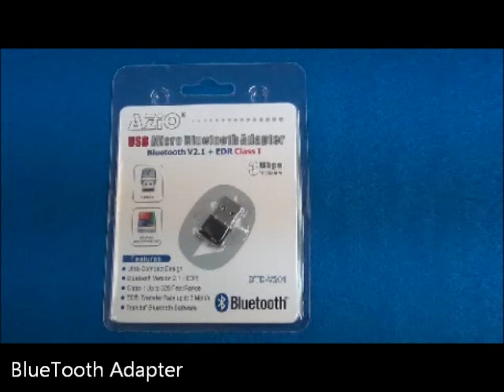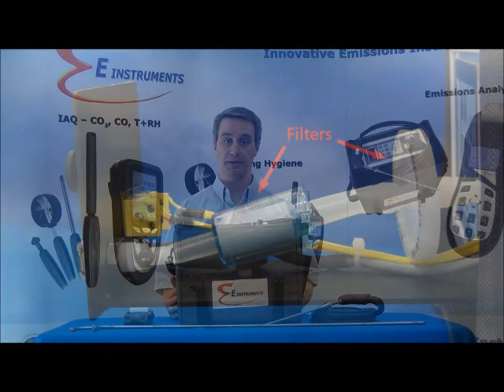E5500 Portable Emissions Analyzer Intro Video.wmv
Portable Emissions Analyzer E Instruments E5500 Intro Product Video. Explanation of Instrument and Accessories.